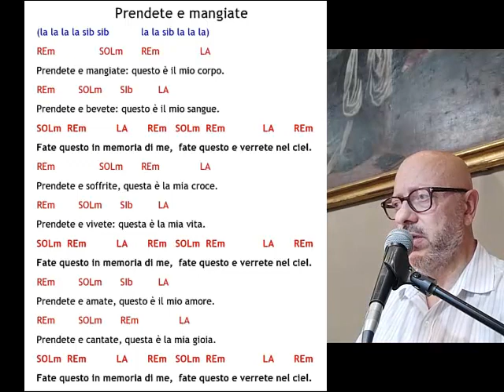Prendete e mangiate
(la la la la sib sib    la la sib la la la)
REm   SOLm REm        LA
Prendete e mangiate: questo è il mio corpo.
REm  SOLm SIb        LA
Prendete e bevete: questo è il mio sangue.
SOLm  REm        LA       REm   SOLm  REm        LA       REm
Fate questo in memoria di me,  fate questo e verrete nel ciel.

Prendete e soffrite, questa è la mia croce.
Prendete e vivete: questa è la mia vita.

Prendete e amate, questo è il mio amore.
Prendete e cantate, questa è la mia gioia.